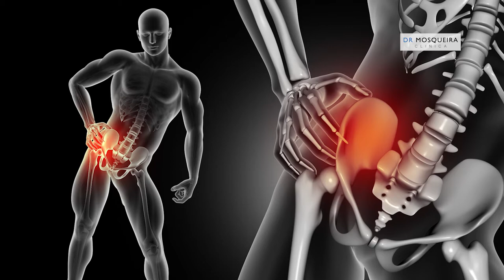La cadera - Dr. Pablo De Linares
La importancia de llevar una vida saludable o en caso de tener dolencias acudir a profesionales. Nuestro traumatólogo Dr. Pablo De Linares nos habla de la cadera, una pieza fundamental del cuerpo que necesitamos tener y cuidar al 200%.

Video grabado y producido por Javi Arán Photography.